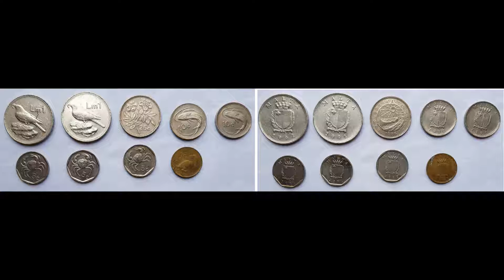26 Sept 2019 respective front side and back side of Maltese Lima which are not produced anymore as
26 Sept 2019  respective front side and back side of Maltese Lima which are not produced anymore as Malta shifted to Euros